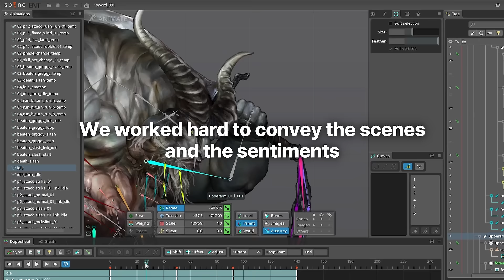[ASTRA: Knights of Veda] Launch Showcase Teaser Trailer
Featuring well known influencers such as Kim Kyung Sik, Lilka, Nam Doh Hyeong, and Zzamtasooa,
discover behind-the-scenes stories from the developers!

Prepare for ASTRA: Knights of Veda’s Launch Showcase Archive.ZIP!
Coming March 4, 19:00 PT / 22:00 ET